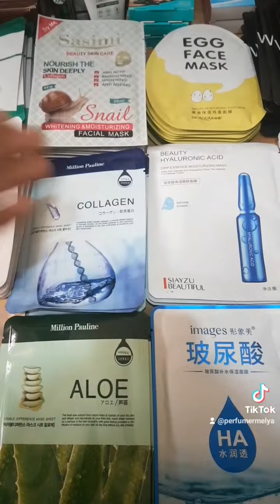Скидка на тканевые маски для лица